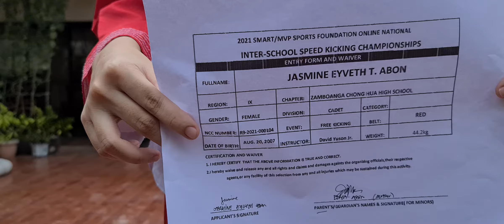JASMINE EYVETH T. ABON, ZAMBOANGA CHONG HUA HIGH SCHOOL, RED, FK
2021 SMART/MVPSF NATIONAL INTER-SCHOOL SPEED KICKING CHAMPIONSHIPS